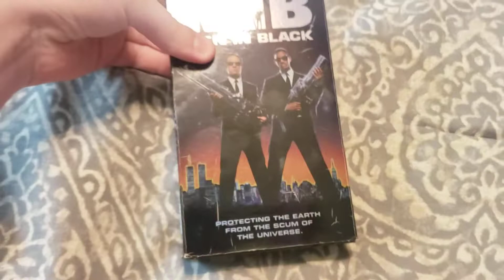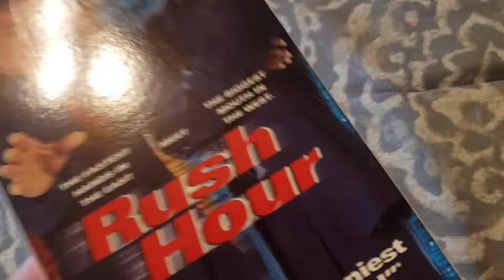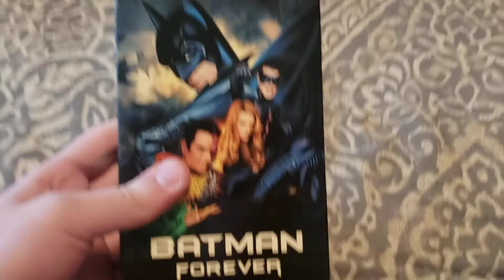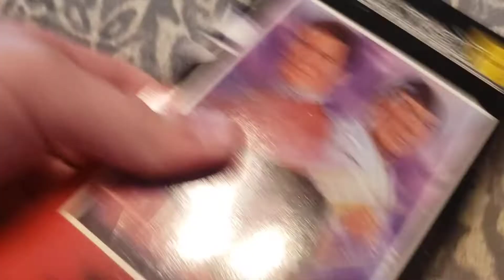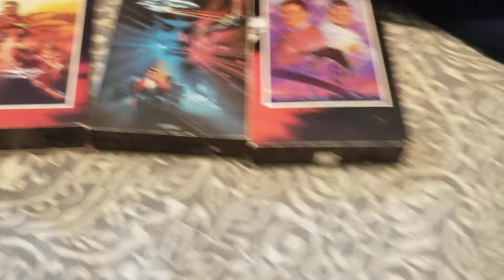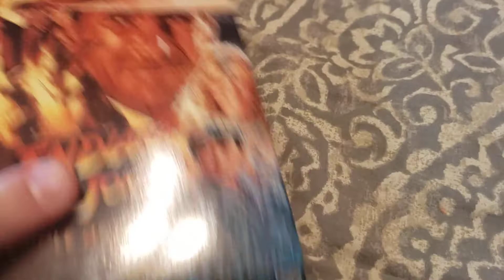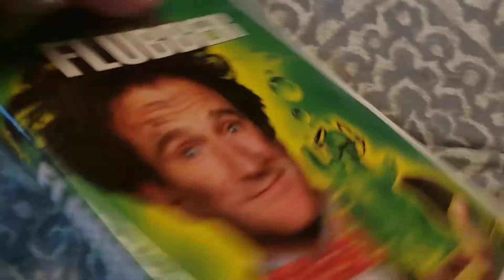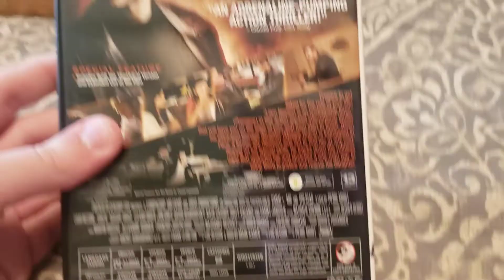VHS and DVD Update for May 8, 2021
The last tape is the treat I told you guys about 😉